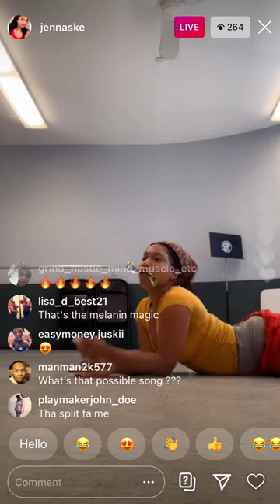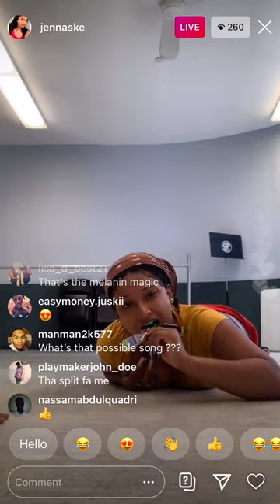“Instagram model Jennaske TWERKS on live”🍑🍑